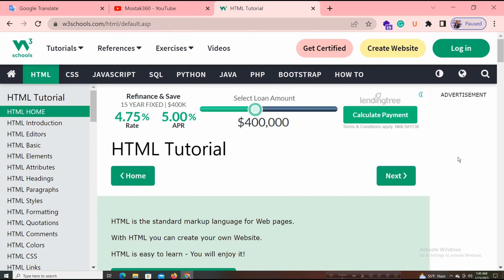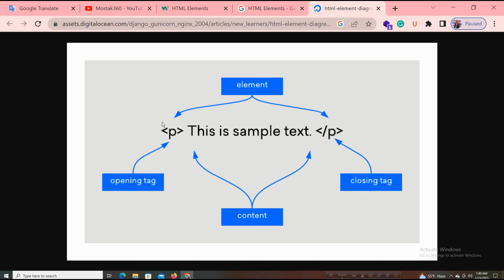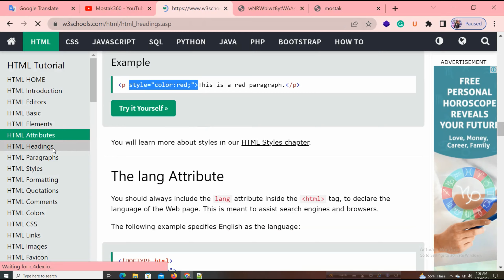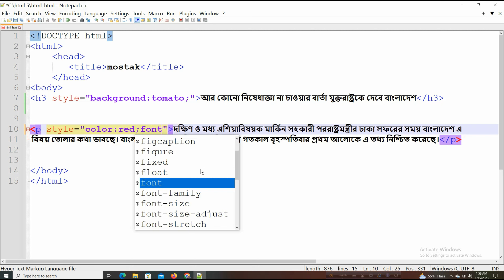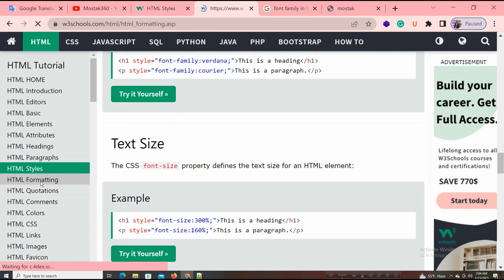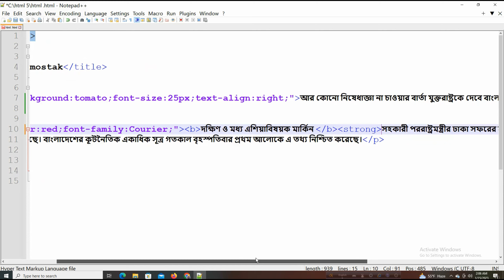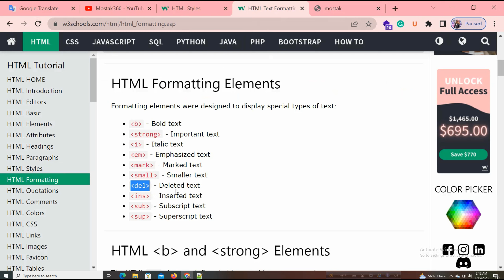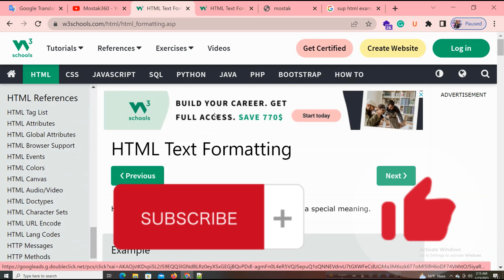7 দিনে HTMLশেষ অবশ্যই পারবেনPart-3| html tutorial for beginner | full course bangla tutorial 2023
Do you want to Know 7 দিনে HTMLশেষ অবশ্যই পারবেন html tutorial for beginners | full course bangla tutorial 2023.
 তাহলে আপনি সঠিক জায়গায় এসেছেন অবশ্যই
 This video is very helpful for you.

Video Topic
What is HTML5 and why it is used?
HTML 5 is a revision of the Hypertext Markup Language (HTML), the standard programming language for describing the contents and appearance of Web pages. HTML5 was developed to solve compatibility problems that affect the current standard, HTML4.

What is difference between HTML and HTML5?
Image result for what is html5
Hypertext Markup Language (HTML) is the primary language for developing web pages. HTML5 is a new version of HTML with new functionalities with markup language with Internet technologies. HTML does not have support for video and audio but, HTML5 supports both video and audio.

What is HTML5 and how does it work?
HTML5 is the latest standard of Hypertext Markup Language, the code that describes the structure and presentation of web pages. It's made up of three codes: HTML, which keeps the structure; CSS, which affects the presentation; and JavaScript, which creates interactive effects within web browsers.

 I will help you. Thanks for reading my full description.

 and if your any comment you can write.